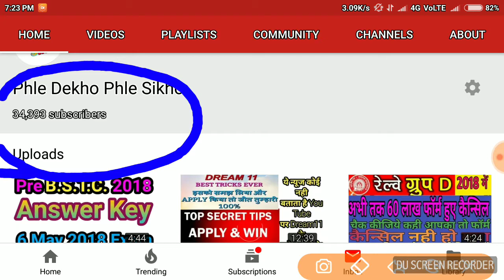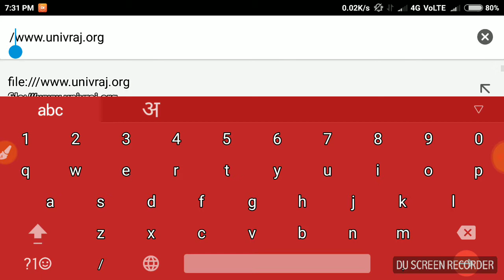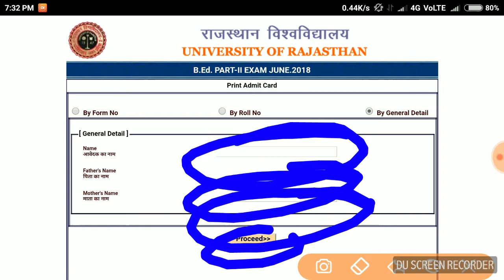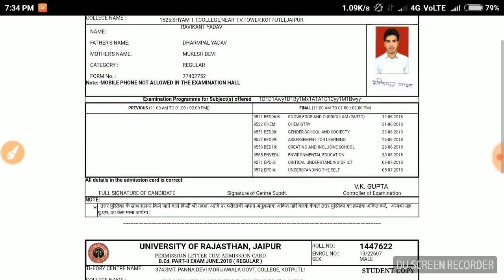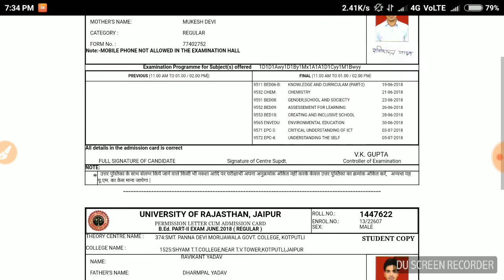UNIVERSITY OF RAJ. ALL RESULTS DOWNLOAD || How to Download B.ed Ist & 2nd yr 2019 results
How to Download B.ed Ist & 2nd yr 2018 Admit card// UNIVERSITY OF RAJASTHAN ALL ADMIT CARD DOWNLOAD VIDEO

How To Download BA/B.SC/B.COM/MA 2018 ADMIT CARD ऐसे निकले फ़ोन में।

इस वीडियो में राजस्थान यूनिवर्सिटी जयपुर के UG/PG/PROF/SEMESTER के प्रवेश पत्र कैसे निकले फ़ोन में उसके बारे में पूरा बताया गया है।